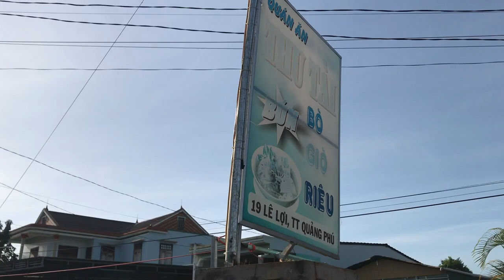越南美食🇻🇳日本人🇯🇵愛吃越南早餐 當地美女介紹的19 Lê LợiQuảng PhúCư M'garĐắk Lắkベトナム美女のオススメ朝ごはん Vermicelli noodles Bún giò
Crab Paste Vermicelli Soup
相機： Panasonic Lumix GH4＋CANON EOS 60D
喜歡：喝酒、美食、旅遊、看小說（森博嗣、村上春樹）

▼ 撮影機材
■Panasonicミラーレス一眼 /メインカメラ
LUMIX GH4